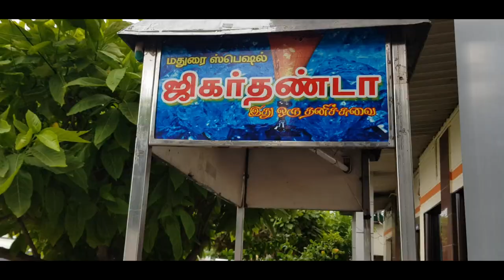Vlog - Snippets from 3 Days - YUMMY TUMMY VLOG